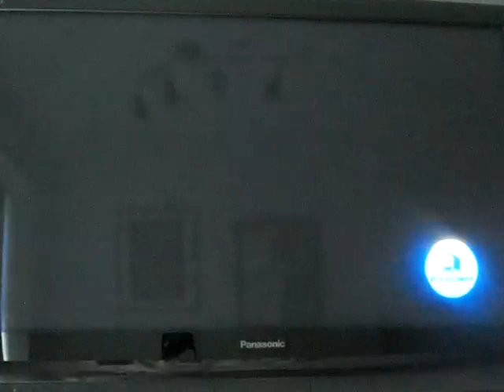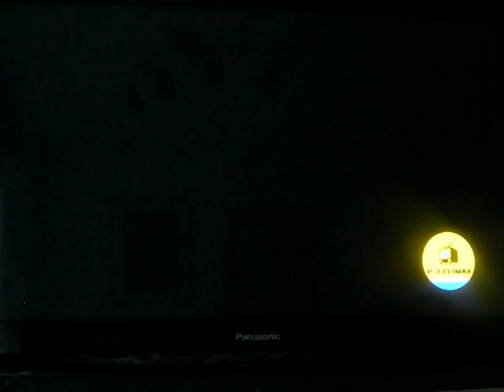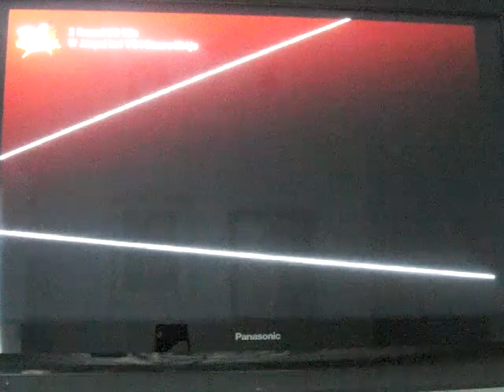Persona 4 arena ultimax arcade mode - Junpei Iori part 1